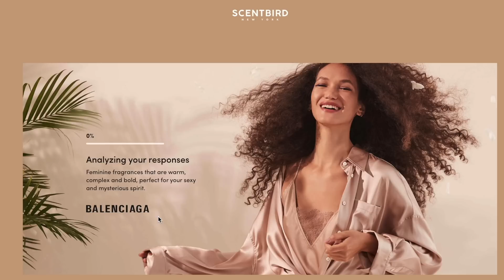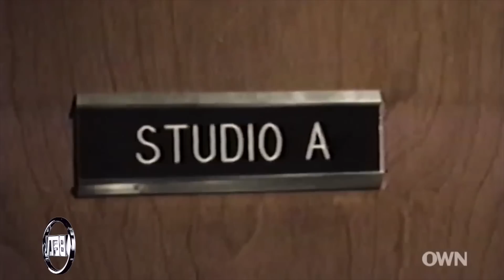Singers You Didn’t Know Started Out in Music Groups | BFTV